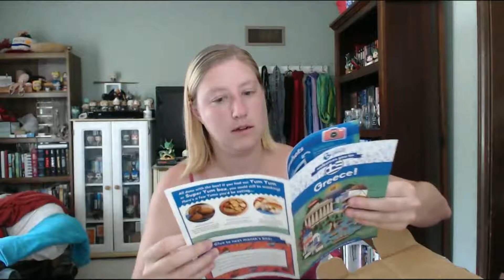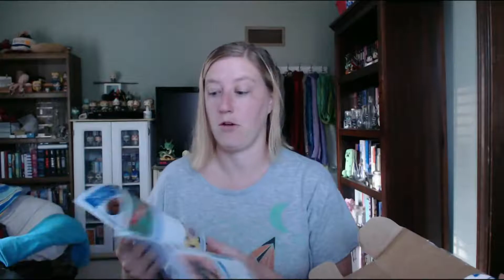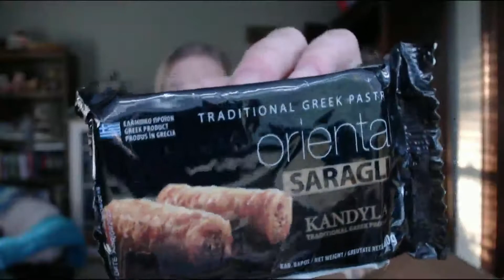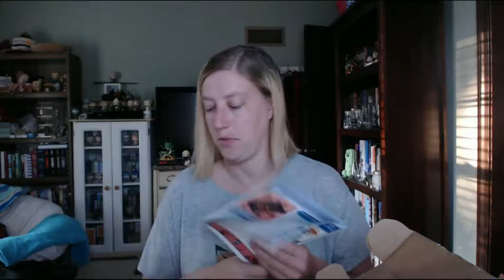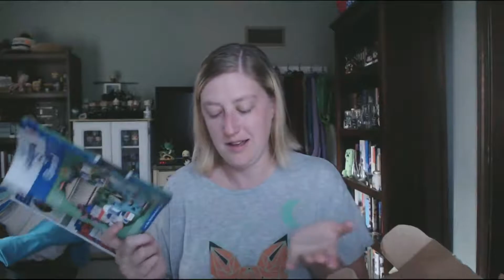American Girl vs. Greek Snacks - ROUND 2! (September 2019 Universal Yums)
UH. HEY. So how's it going with you? Good, good. Nice to hear. So yeah this video is only two months late. Cool, cool. What's that? Oh, no, I don't have an excuse. Yeah. Good ones or bad ones. Just zero excuses. So uh. sorry about that. HUR HUR.

GET YOUR OWN UNIVERSAL YUMS (and get $5!)

The breakdown:

Oriental Saragli (baklava) - 5 stars
Kritsinaki Pesto Basil (breadsticks) - 5 stars
Serenata Finger (cocoa cream WAFER) - 4 stars
Tottis Chips Oregano - 5 stars
Moustokoulouro (grape must cookies) - 5 stars (just be sure to have milk nearby. Or water.)
Serenata Triplo Hazelnut - 5 stars
Frugeli Pomegranate Jelly - 5 stars
Kokos Ouzo - 4 stars